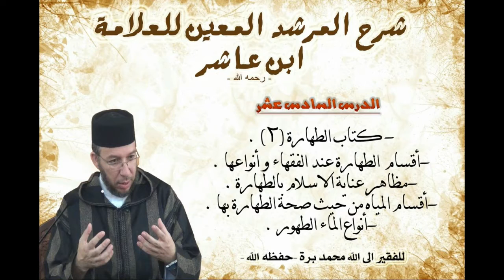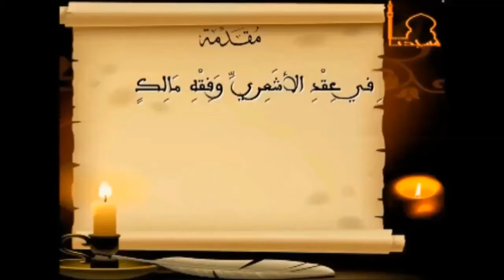شرح المرشد المعين (سيدي ابن عاشر رحمه الله) محمد برة رقم 16 كتاب الطهارة رقم 2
شرح المرشد المعين (سيدي ابن عاشر رحمه الله) محمد برة رقم 16 كتاب الطهارة رقم 2 بمسجد الوئام البيضاء تحت إشراف المجلس العلمي المحلي للحي الحسني البيضاء المغرب